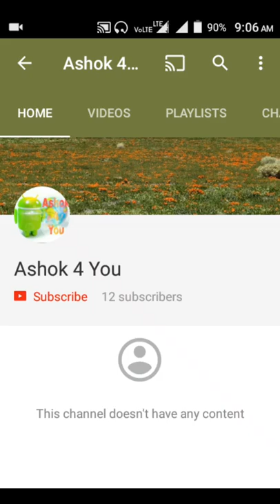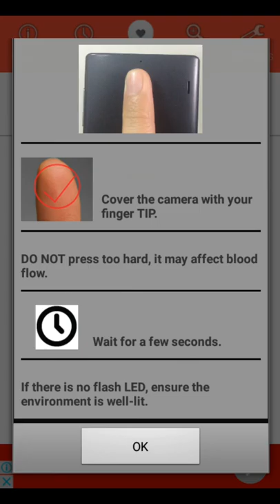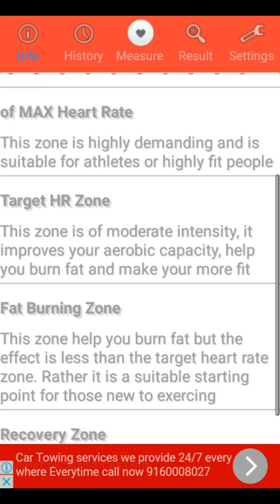How to check heart beat with Android mobile